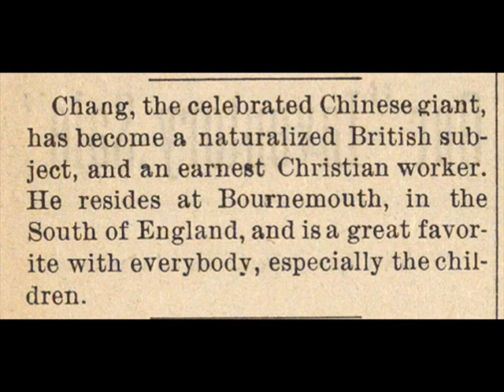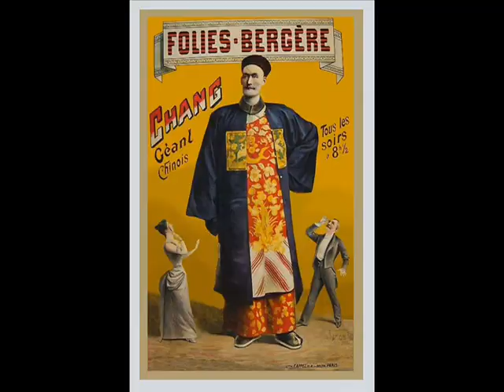Mysteries and Oddities: The Life of "Chang the Chinese Giant"